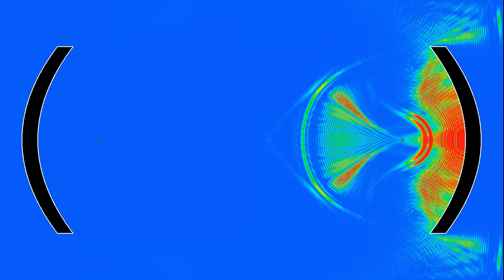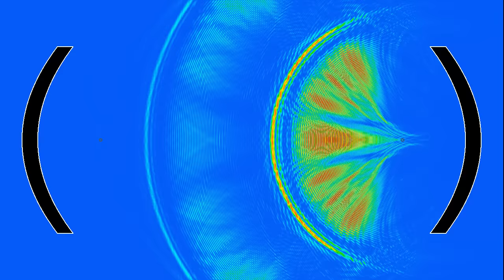A wave traveling between two parabolic antennas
This simulation was suggested by several viewers, following the simpler version . It shows the evolution of a circular wave, emitted from the focus of a parabolic antenna. The part of the wave reflected on the antenna is transformed into a planar wave, which travels to the facing parabola with almost no loss of energy. The second parabola transforms the wave back into part of a circular wave, which is then concentrated in its focal point. In this way, signals can be transmitted over much longer distances than shown in this simulation, with little loss of power. Note that non-planar waves are also concentrated near a point, which is however different from the parabolas' focal point.
The colors indicate the energy of the wave: blue means low energy, red means high energy. The boundary conditions in the simulation are absorbing, but do not work perfectly, which is why you see some reflections from the sides of the outer rectangle.